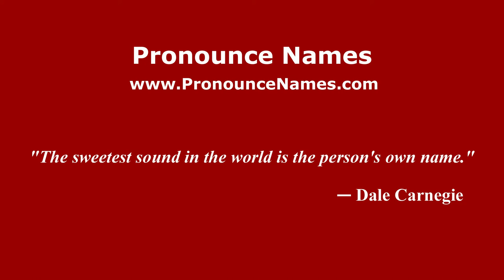How to pronounce Bergami (Italian/Italy) - PronounceNames.com